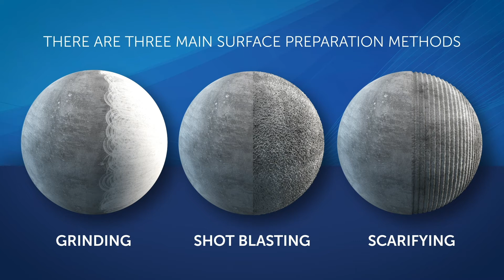Surface preparation prior to the application of coatings